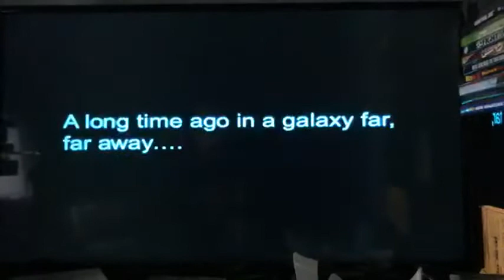Let’s Play Star Wars Knights of the Old Republic on Microsoft Xbox!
Dre's brother fixed the disc drive on his old Xbox so we can finally play some OG Xbox games! We are starting off with Star Wars Knights of the Old Republic!